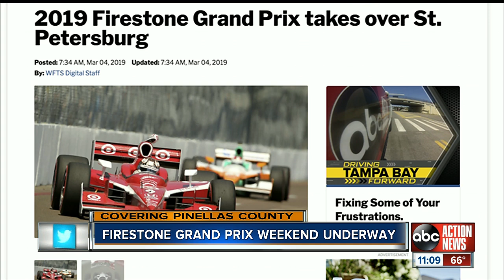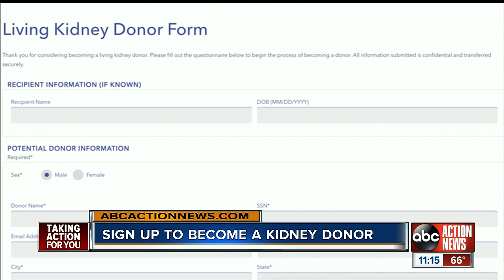Florida doctor donates kidney to co-worker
A Florida doctor is giving her co-worker another chance at life. Once Dr. Melanie Altizer found out her friend at Lee Health, Marianne McGiffin needed a kidney transplant she went and got tested to be a donor.